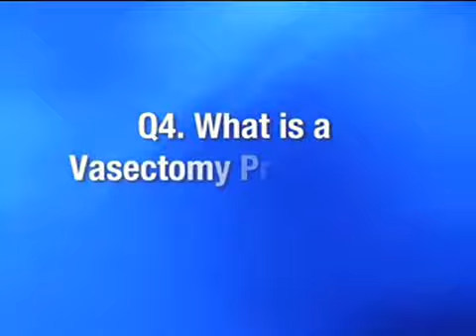What is a Vasectomy Procedure?